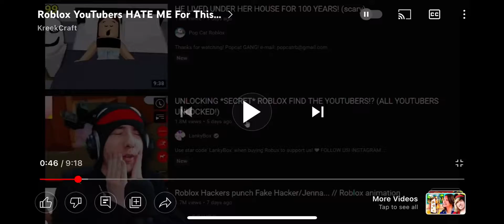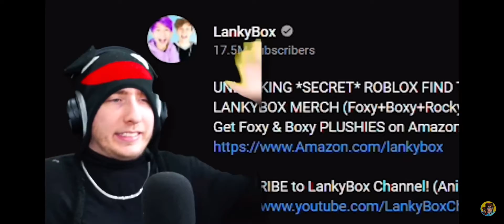Creekcraft reacts to lankybox